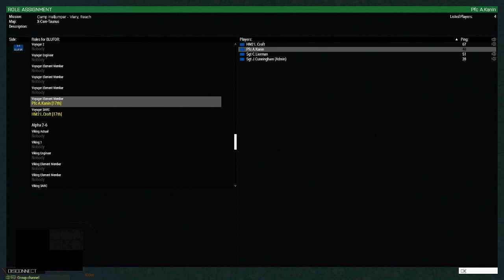17thODST Training: Voyager 2-3 #4